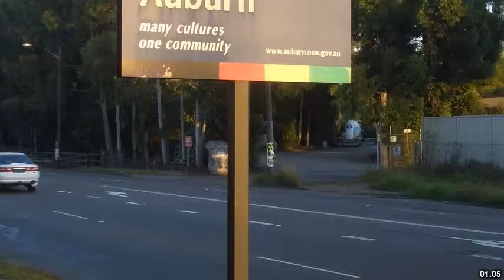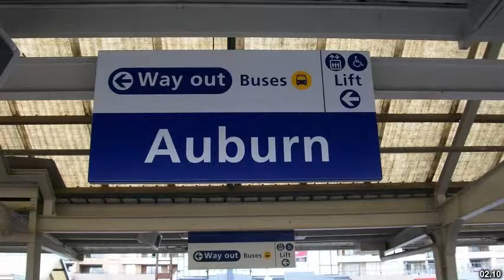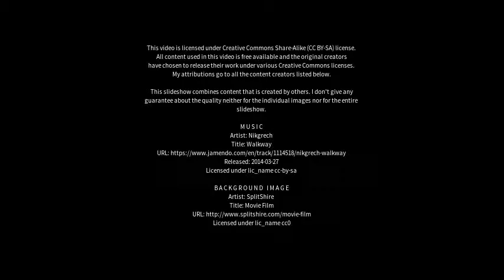Best places to visit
Best places to visit - Auburn (Australia) Best places to visit - Slideshows from all over the world - City trips, nature pictures, etc.